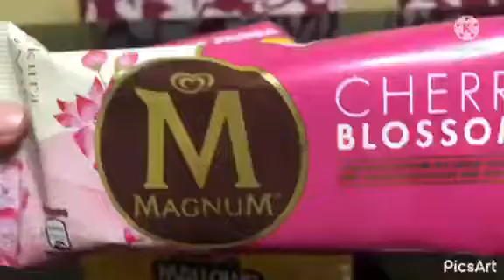[Unboxing] Assorted Beverage and Snacks || Ganes Isaac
Hi!..Loveliness..lets unbox some Suntory Beverage and Snacks I bought from the grocery store.